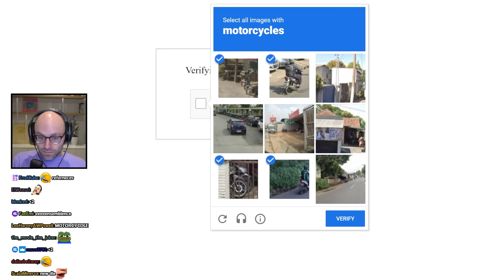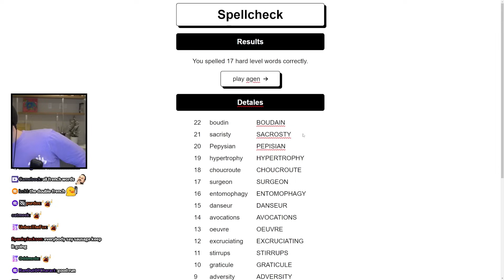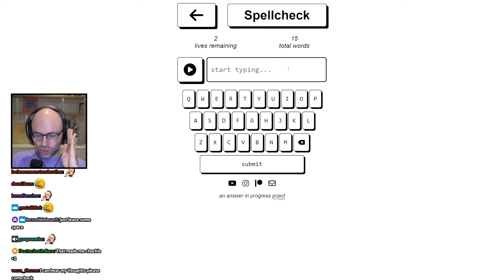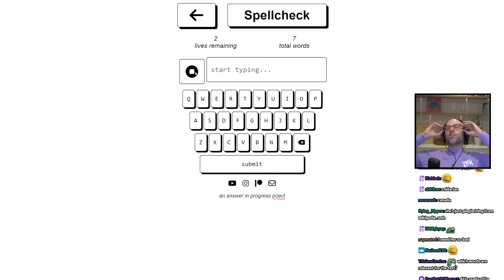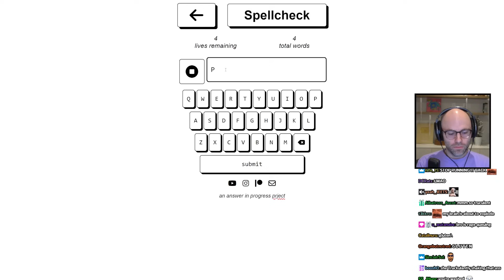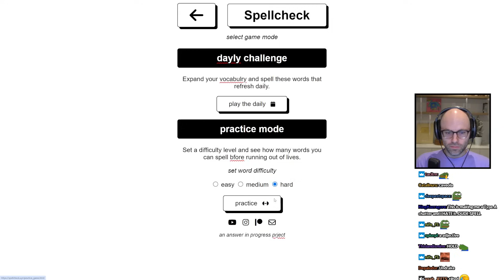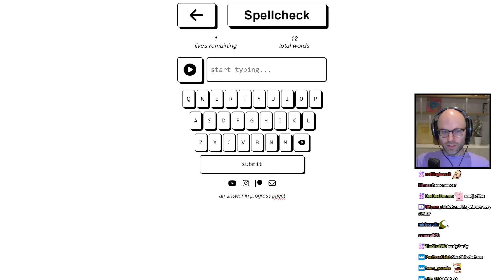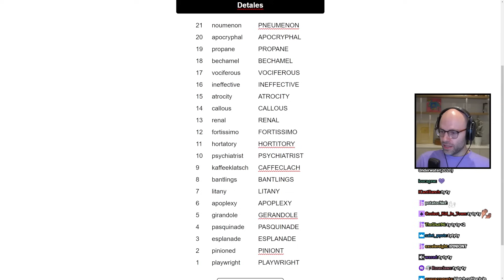The Spelling Bee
insane comedic timing on this one